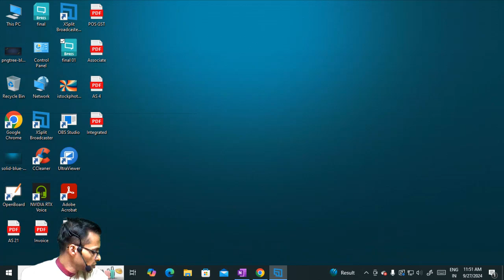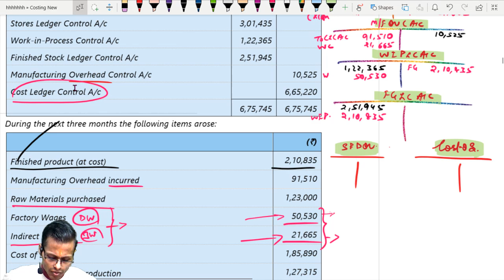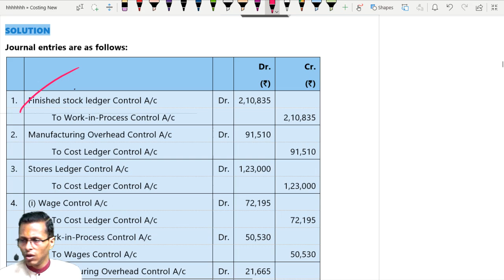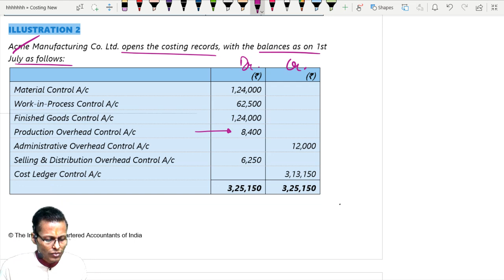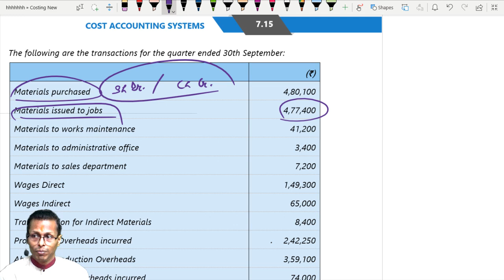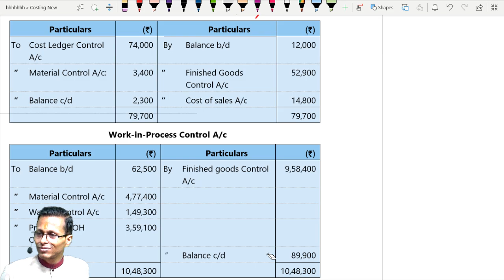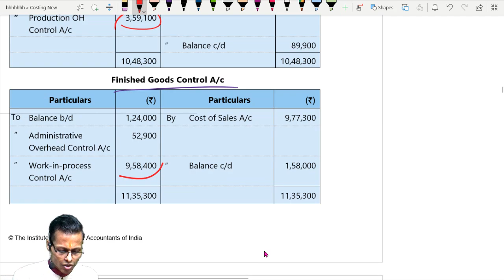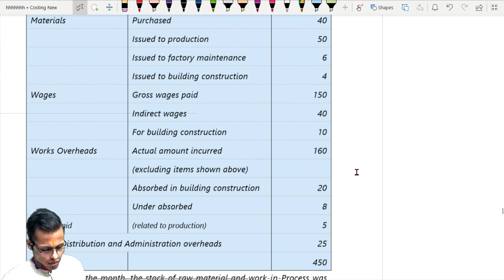Costing | Non Integrated Accounting | cainter , cmainter , bba , bcom | Students answer all qns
We will develop you as a future professional , as if you have a sound base then it would be very easy to crack - CA , CMA , CUET - SRCC , best wishes to all.